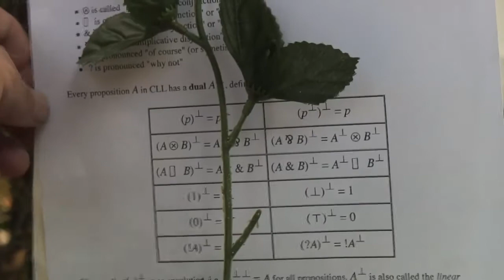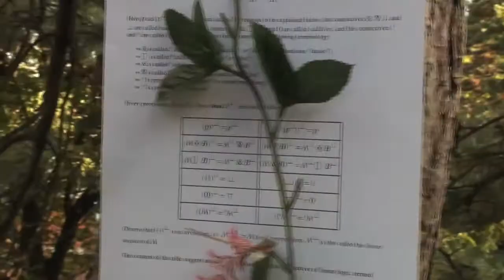Do not Go Gentle V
The fifth of Per Hüttner's installation videos. Actors: Geoffrey Lowe and Marie, with appearances by Oskar Samson-Gudmundsson, Maki Suzuki and Anders Hüttner-Pilskog. Shot in Montreuil, Stockholm and Ålesund